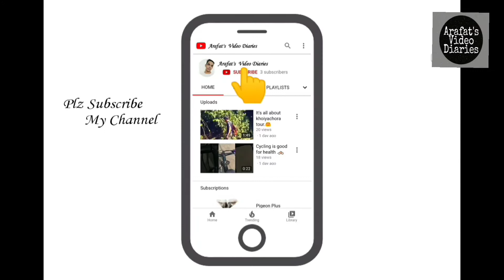Cycle Tour🚲|Cafe A River View Point|Mohammad Arafat Chowdhury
ক্যাপে রিভারভিউ জায়গাটা আসলে অনেক মনোমুগ্ধকর ছিল। 😍শীতের সকালে কুয়াশার মধ্যে নদীটাকে দেখতে সত্যি অপরুপ লেগেছিল।🤗 আর নদীর পাড় থেকে সূর্য উঠার মূহুর্ত টা একদম তাকিয়ে থাকার মতো ছিল🌞।একদম মন ভালো করার মতো একটা জায়গা।😇